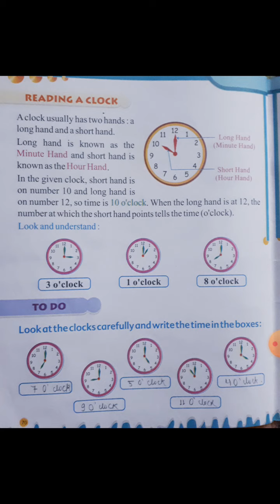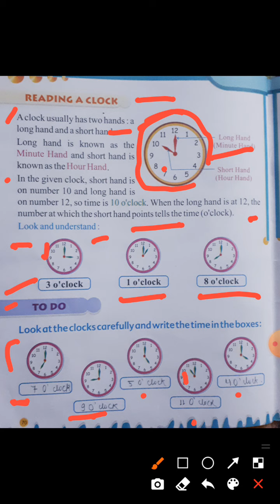Maths || UKG || Presented to you by miss wahdat fatma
Maths educational Vedio.
On page no 70 keep watching.